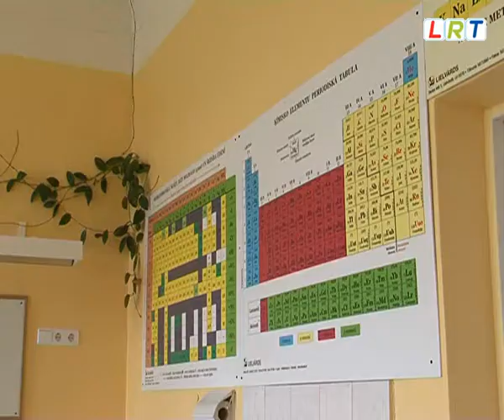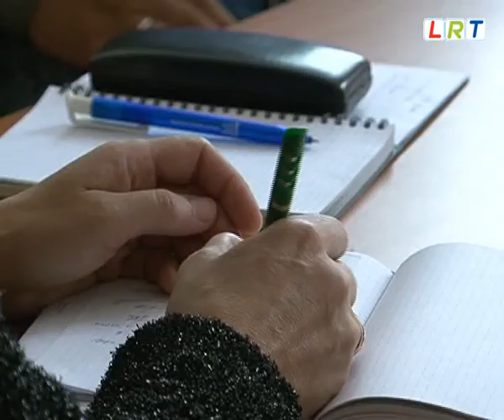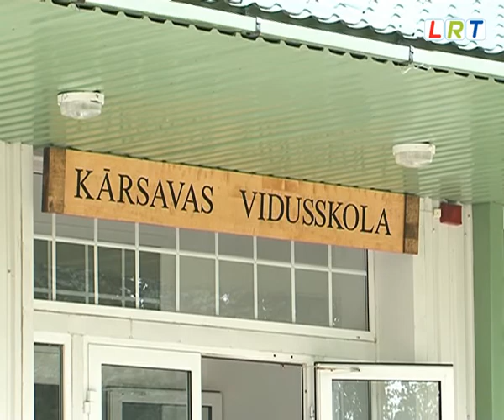Kārsavas novada skolas gatavas jaunajam mācību gadam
Lai pārbaudītu vai izglītības iestādes Kārsavas novadā ir gatavas jaunajam mācību gadam, tās apmeklēja speciāli izveidota komisija -- novada domes priekšsēdētāja Ināra Silicka un izglītības darba metodiķes. Skolu vadītāji atzīst, ka ir gatavi 1. septembrī uzņemt skolēnus.